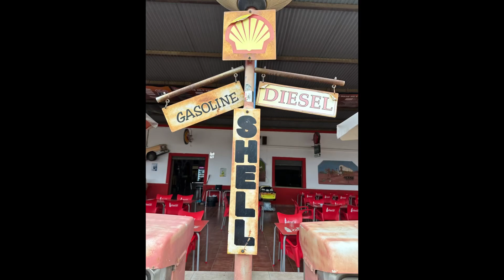Iberian Adventure. Part 1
My solo trip. I rented a motorcycle in Malaga and rode more than 3K km in Spain and Portugal. In this part you can see riding in Spain across Costa del Sol and then through mountains, visiting some small towns and incredible Cordoba. Enjoy it!